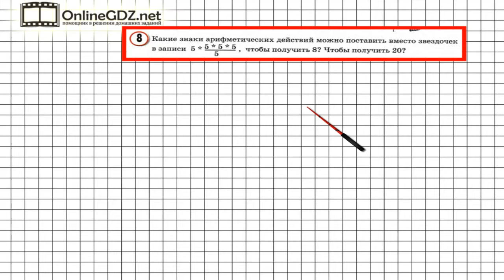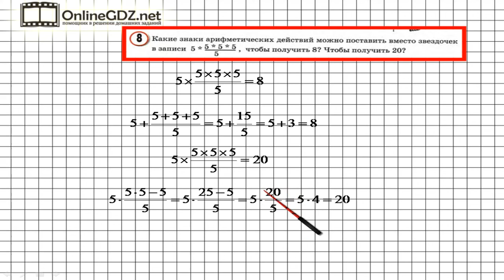Урок 14 Задание 8 – ГДЗ по математике 4 класс (Петерсон Л.Г.) Часть 3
В данном номере определяем, какие знаки арифметических действий можно поставить вместо звёздочек.